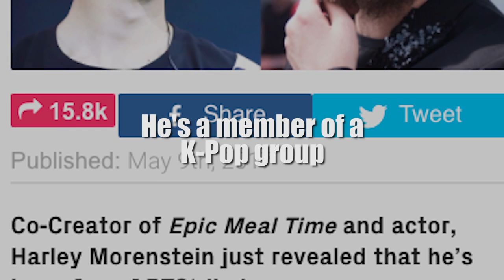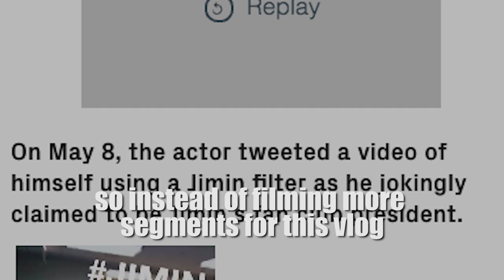SHORT CHICAGO VLOG!!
Hey guys! You may have noticed I went 4 days without putting up a new vlog! I made a trip to LA, NYC and then Chicago to go on the Steve Harvey Show! I brought my mom to Chicago since we never spend time together because I'm so busy. I have so many trips coming up this summer so vlogs will be hype!
Also, I got caught up in some K-pop drama and I had to school Andee on K-Pop for a whole night! Anyways, vlog is still lit af! Just maybe a tad short. Hmu in the comments section! I always read them ALL!

And if you want 24/7 access ht me up in the discord